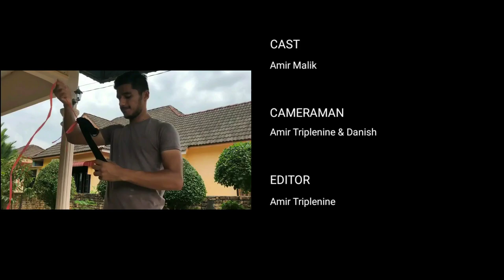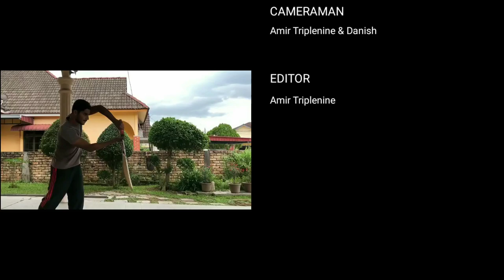Batting at Home | Cricket Drill | Episode 1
Ayuh ramai-ii saksikan video Batting at Home Cricket Drill Episode 1 versi Malaysia yang dibintangi oleh saudara Amir Malik